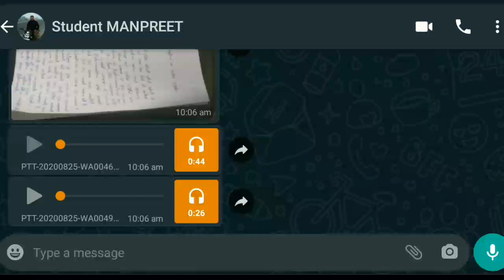PSEB 10TH OPEN RESULT DECLARED SHORTLY | PSEB LATEST NEWS 10TH OPEN EXAM 2020 BOARD CHAIRMAN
Jai hind 🇮🇳🇮🇳
Jai Bharat 🌏🌏